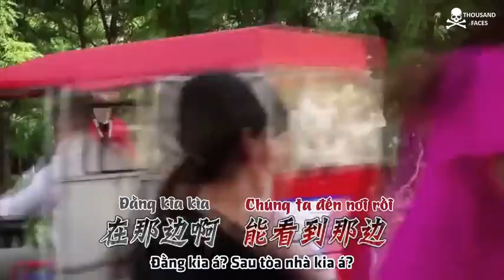[Vietsub] 150811 UP10TION - Rising! UP10TION EP3 CHN Ver - Tồn tại ở Trung Quốc